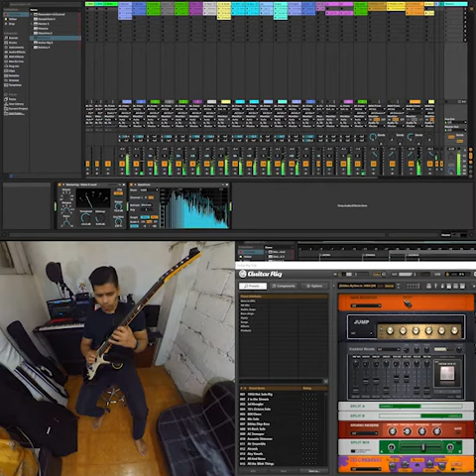jackson 5 ableton Jam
parker p 38
spear s2e
korg microkey 61